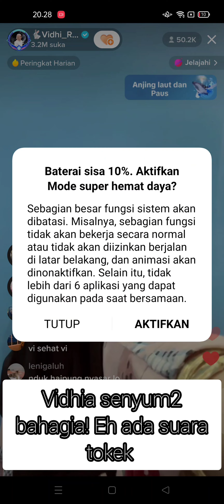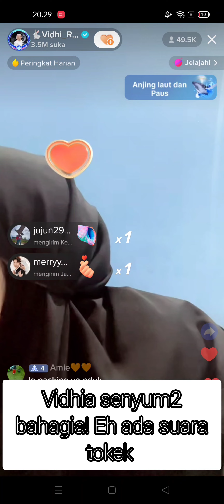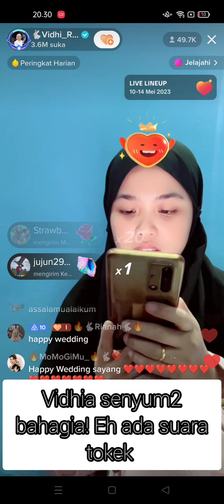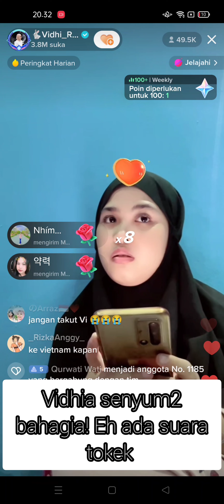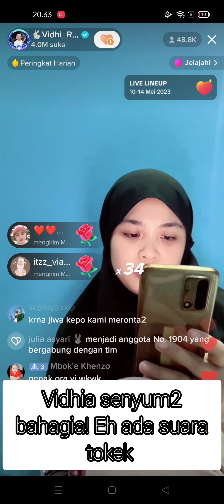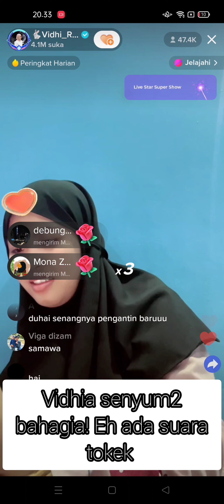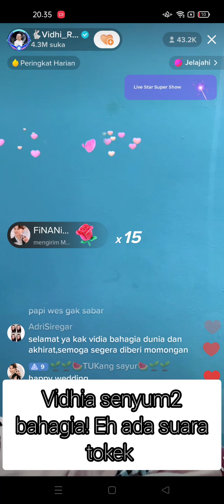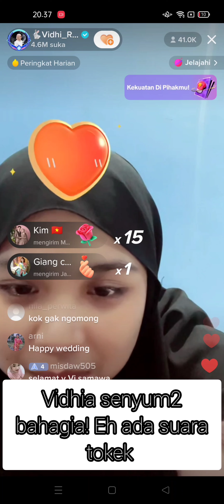vidhia senyum senyum bahagia! eh ada suara tokek